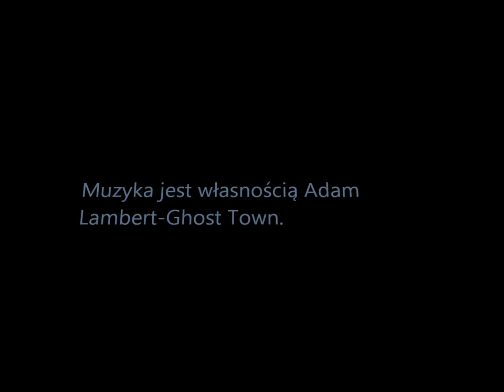April Night (FCI) DIABLO NEMEZIS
DIABLO is available for stud
HD A/A , ATAXIA - CLEAR , Allergy -  FREE

Music is owned by Adam Lambert - Ghost Town